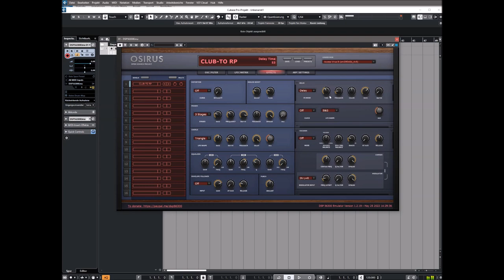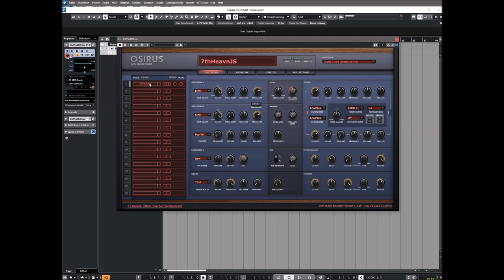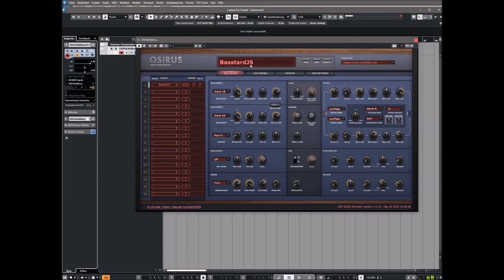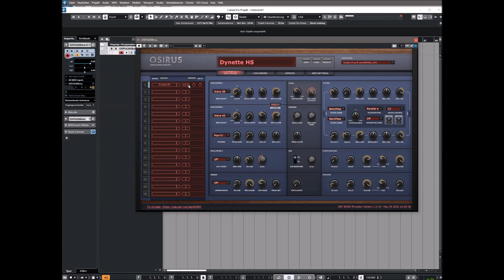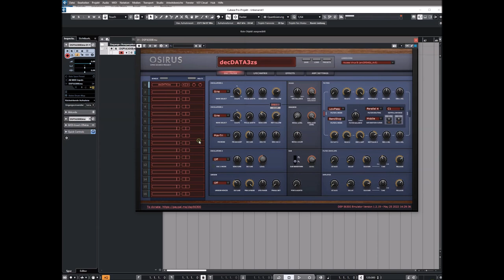DSP56300 Update 1.2.19 | Access Virus b | Presets Preview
Emulating the Access Virus C & other virtual analogue synthesizers

This project aims at emulating various musical devices that used the Motorola 56300 family DSPs. At the moment, it can run the Access Virus B, C, Classic and Rack XL

Standalone VST3 and AU plugins are supported. VST2 is supported, too, but only if you provide the VST2 SDK, otherwise, the VST2 build is skipped.

The emulator should compile just fine on any platform that supports C++17, no configure is needed as the code uses C++17 standard data types. For performance reasons, it makes excessive use of C++17 features, for example to parse opcode definitions at compile time and to create jump tables of template permutations, so C++17 is a strong requirement.

The build system used is cmake.

DSP563xx Emulator v1.2.19 Change Log

- [Imp] Multichannel output support, the plugin now exposes three stereo
  outputs to the DAW
- [Imp] Remember last used file & patch in patch browser
- [Imp] Add ability to adjust plugin latency
- [Imp] Performance improvements
- [Imp] [Galaxpel Skin] integrate latest improvements by @galaxpel, thx a
   lot!
- [Imp] Add support for generic tab groups to allow skins to use different
  tab layouts or none at all. Export one of the integrated ones to see how it
  works.

- [Fix] [Hoverland Skin] many knobs were not bipolar even though they should (thx to ylmrx)
- [Fix] Preset version not always detected correctly in patch browser list
- [Fix] Possible latency issue for the FX version

Presets Preview:
00:00 Intro
00:05 ROM A
04:10 ROM B
04:40 Dream Pad
05:05 Dream Pad 2
09:59 ROM C
10:00 7th Pad
12:23 ROM D
14:18 ROM E
14:26 ROM F
14:55 DX Keys 1
15:14 DX Keys 2
15:21 DX Keys 3